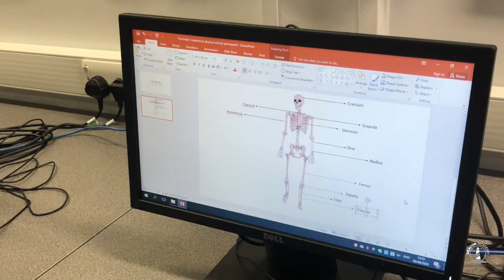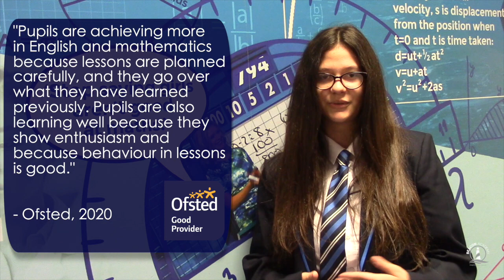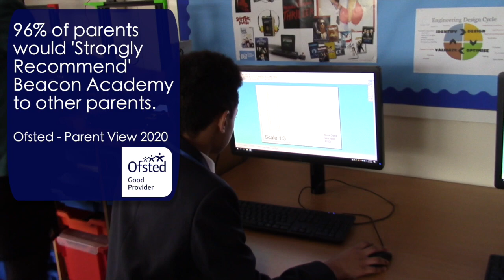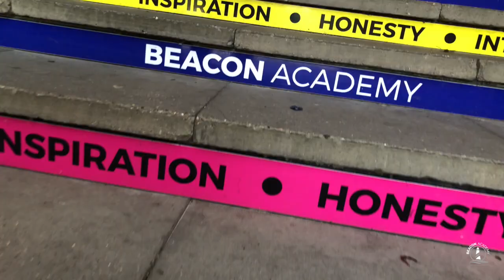Beacon Academy Virtual Open Evening 2020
Welcome to the Beacon Academy Virtual Open Evening 2020. Here you will find some key information about the school, hear from our headteacher and be able to see some of the key areas of the academy.

Or contact the school through our phone line (found on our website).